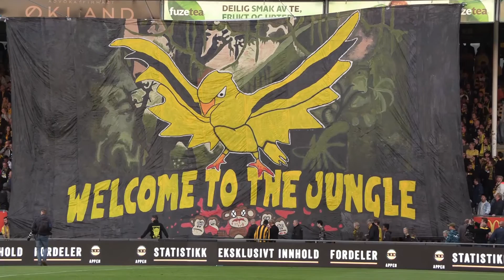KanariTV VPodcast ep1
Velkommen til denne videopodcast episoden av KanariTV. Denne gangen satt vi oss ned med 2 personer godt bekjent på feltet og pratet om tribunelivet 2018. Tifo, turer, stemning og forsangertabber er noen av emnene som blir tatt opp!